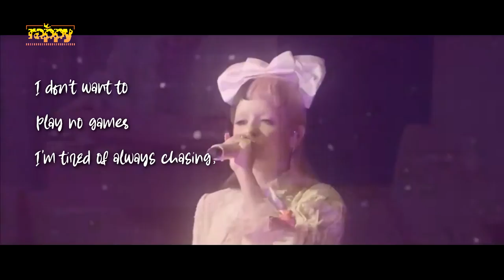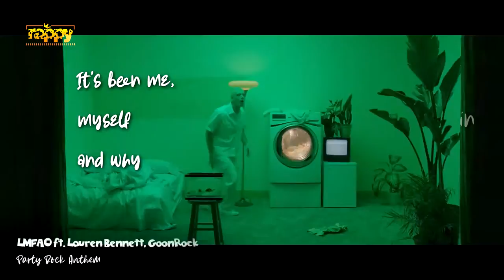RAPPY - LONELY SUMMER BOOTY (Mashup)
"LONELY SUMMER BOOTY' is a summer-themed mashup by Rappy, containing:
1. Bella Poarch - Build a B*tch
2. Melanie Martinez - Play Date
3. Lauv (with Anne-Marie) - f*ck, i'm lonely
4. BTS (방탄소년단) - Dynamite
5. BTS (방탄소년단) - Butter
6. Justin Bieber & benny blanco - Lonely
7. Weird Genius (ft. Sara Fajira) - Lathi
8. Tyga x Curtis Roach - Bored In The House
9. T-Pain (ft. Joey Galaxy) - Booty Wurk (One Cheek At a Time)
10. 24kGoldn (ft. iann dior) - Mood
11. Lewis Capaldi - Someone You Loved
12. Jeremy Zucker - all the kids are depressed
13. Backstreet Boys - We've Got It Goin' On
14. LMFAO ft. Lauren Bennett, GoonRock - Party Rock Anthem
15. Charlie Puth (ft. Selena Gomez) - We Don't Talk Anymore
16. Calvin Harris (ft. Tom Grennan) - By Your Side
17. Katy Perry - Not the End of the World
18. Vicetone & Tony Igy - Astronomia
19. Fatboy Slim - Star 69

Released as a part of "Summer Booty 2020 - The Summer Mashup Album" Compiled by DJ Useo, Chocomang, DJ Petrushka.

Audio mashup by: Rappy
Video edited by Rappy & Yongki